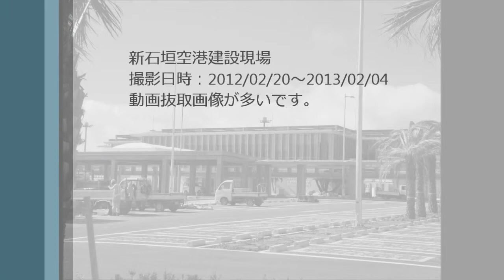新石垣空港建設現場-追加BGM有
撮りためた物を日付順で繋いでみました。
2/3位は動画からの抽出です。
撮影日時は2011/02/20～2013/02/04です。
今年の動画の分を抜き出して追加しました。